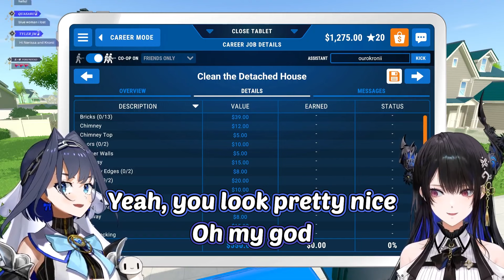Stream Just Started and Kronii Immediately Got Hit by Nerizzler【Hololive EN】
Check the original stream to see the full banter

Original stream:
【PowerWash Sim】Crow and Raven go washing! 🎼

Nerissa Ravencroft Clips
Nerissa Clips
Kronii Cute Noises
Hololive clips
Hololive Ouro Kronii
Hololive EN
Holo Promise